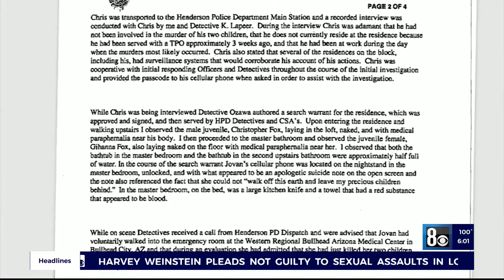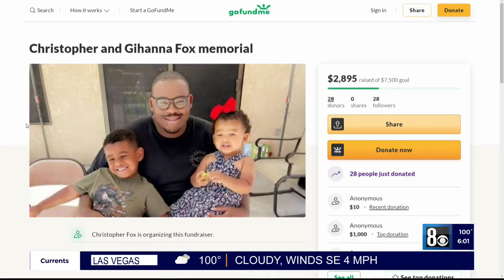I-Team: Henderson mom confesses to drowning, killing her 2 young children; police arrest her in Ariz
I-Team: Henderson mom confesses to drowning, killing her 2 young children; police arrest her in Arizona